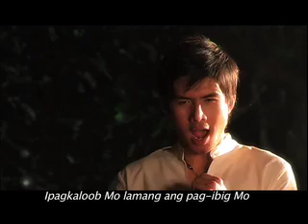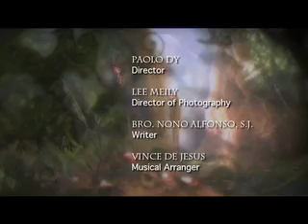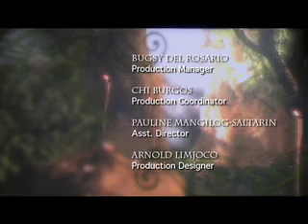Kunin Mo O' Diyos (5/5)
jescom lenten 06 special